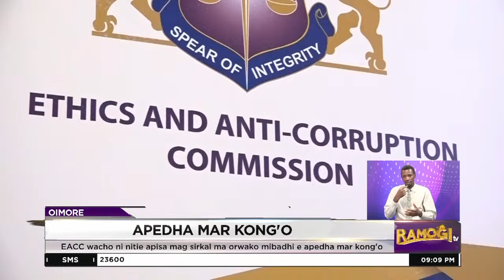EACC: Apisas mag sirkal oloko apedha mar kong’o kargi mar chumbu